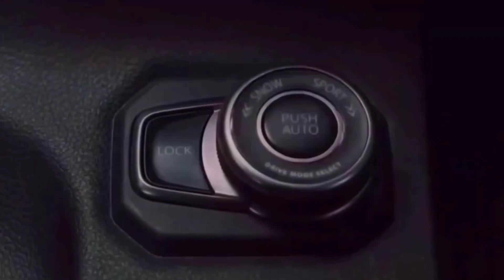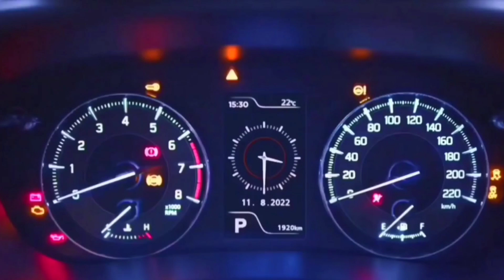25 August होगी Launch New Swift💥|| 2023 SUZUKI SWIFT MODEL || ₹2.78 Lakh Price Booking Open🔥🔥